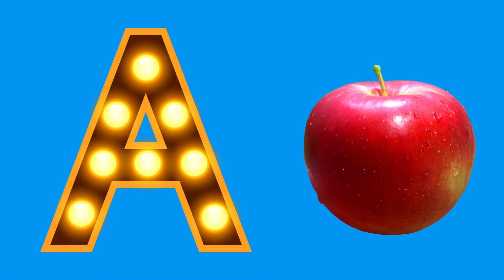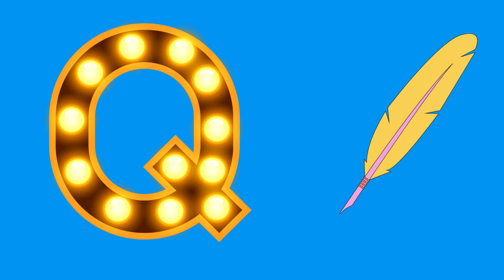ABC | A For Apple Alphabets | Kids Learning Video | Preschool Video